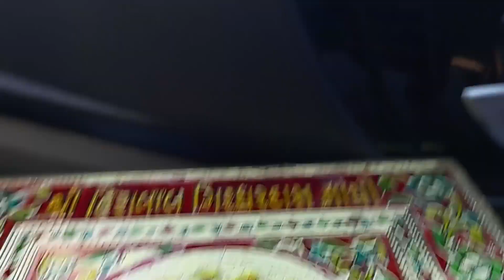Ganesh Chaturthi 2022 || Nikhil Nayee